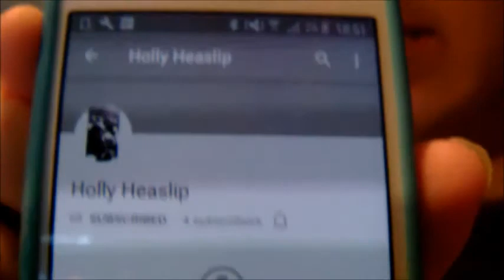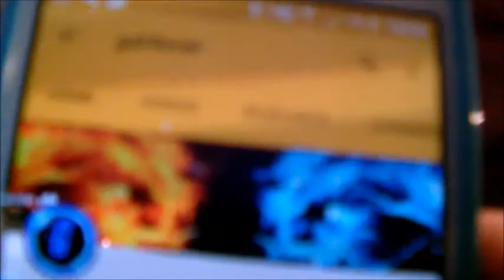SHOUT OUT FRIDAY!!! PART 2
Please it would mean so much if you can sub or follow these people on YouTube, Instagram or even Snapchat, THE same with me on Battlemaster Jack on Instagram and Battle. M. Jack on Snapchat

Like = Legend
Share = Battle Legend

Also there will be a Live Stream on my Instagram at 8:30 pm
Friday tonight be there if you can

BE BA BO LOOP BA AND SEE YOU GUYS LATER!!!